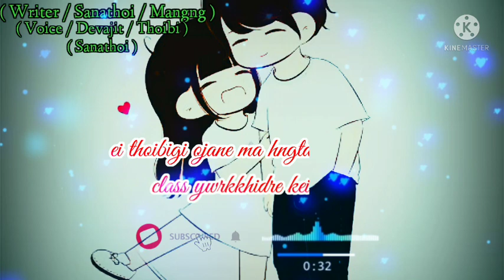Ywtaba ntte ko csu 😂😂😂 Devajit Maibam / Thoibi Thokchom / Sanathoi Mangang 😊😊😊 Please support me 🙏🙏🙏